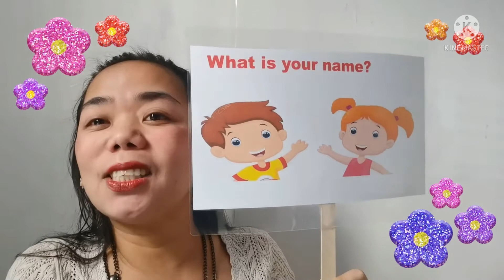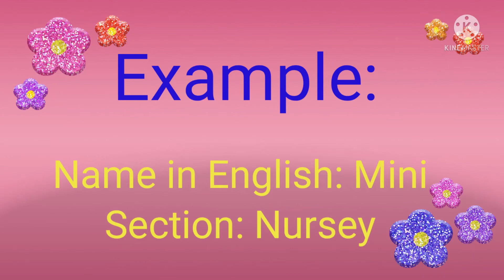11.00 น. : 17 ก.ย. 64 Kinder 1 - English Day 5 Week 18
Kinder 1 - English Day 5 Week 18
Teacher Grace